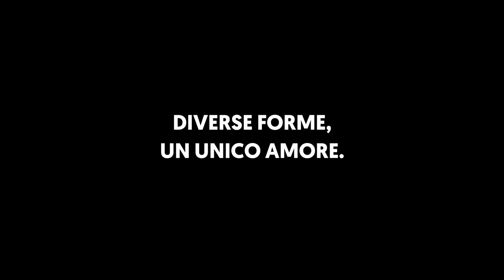"Forme d'Amore", Paolo Talamonti